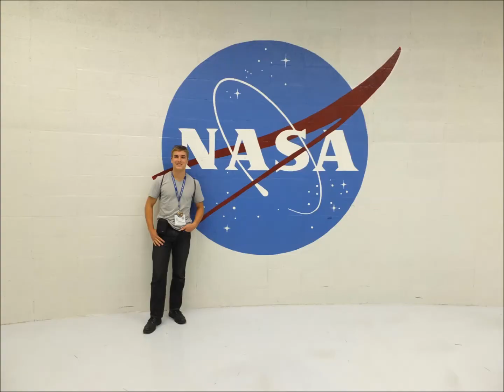ISAS 2014 Academy Two Recap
The Idaho Science and Aerospace Scholars is an intensive 16 week spring course where students learn about space science and NASA history. The top 88 students participate in a week long ultra-intensive academy that involves planning a mission to Mars and traveling to NASA Ames Research Center.